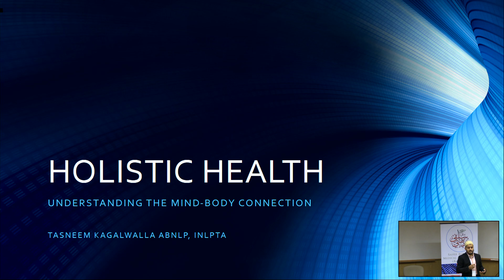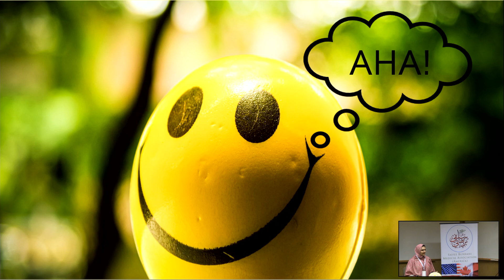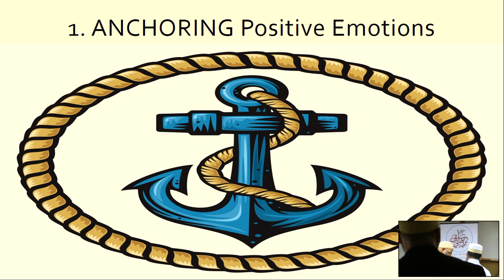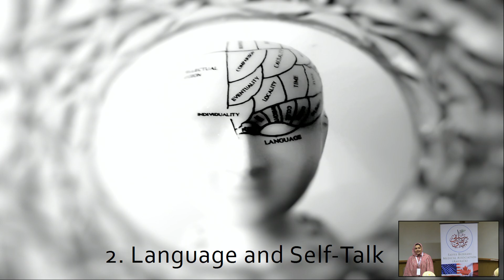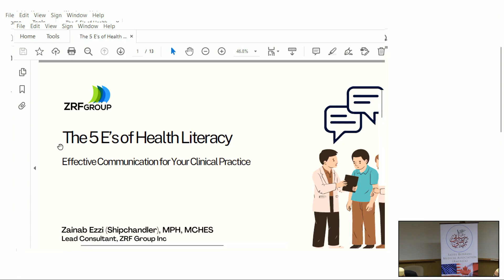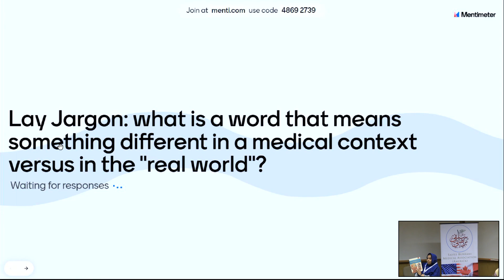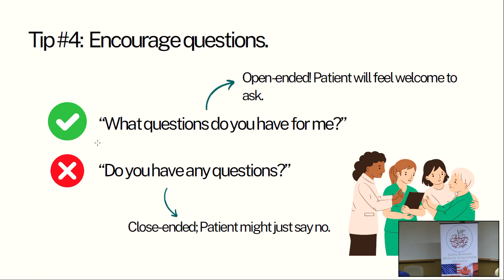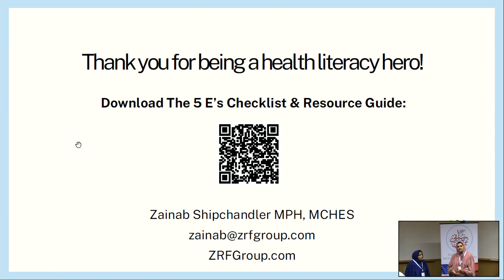MEDS 2023 - Holistic Health and Empathic Communication for Health Professionals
Presenter Names: Tasneem Kagalwalla, ABNLP; Zainab Ezzi (Shipchandler), MPH, MCHES
Room: Pheasant Ridge